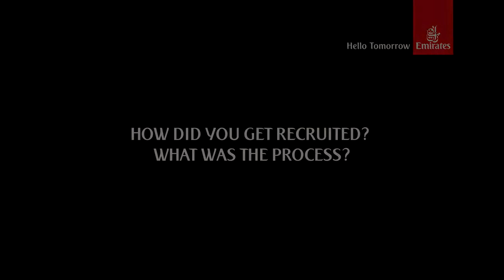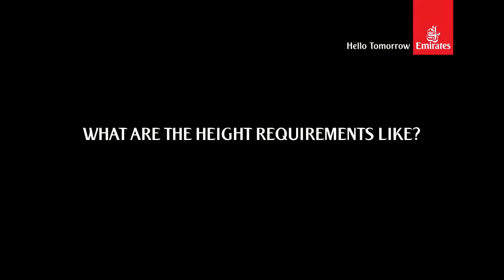Singapore Cabin Crew - Emirates Airline - Cabin Crew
As Emirates Cabin Crew your day starts on a plane and ends with you exploring a new city. Explore videos where you can hear from our crew and find out about. I have to be honest here that I would like to be a cabin crew of this ... EMIRATES Cabin Crew walking in Dubai. Emirates, considered to be among the fastest-growing airline in the world, is inviting Cabin Crew applicants for their Open and Assessment Day this 2017